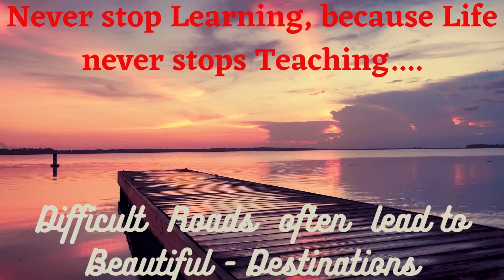Never Stop Learning because .....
Never Stop Learning, because Life never stops Teaching.
1. Atomic Habits: from James Clear
2.  The Psychology of Money